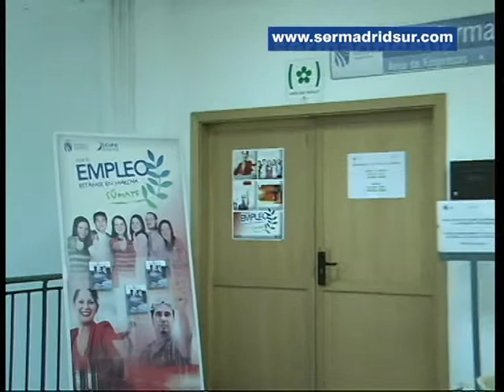Comienza la II Escuela de Verano para Emprendedores de Fuenlabrada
Es un espacio dirigido a personas que quieren formarse en el emprendimiento o que tienen una idea de negocio y necesitan herramientas de apoyo para su puesta en marcha, según ha indicado, Francisco Paloma, concejal de Formación y Empleo de Fuenlabrada. La Escuela de Verano se desarrolla hasta el 17 de julio en el CIFE.